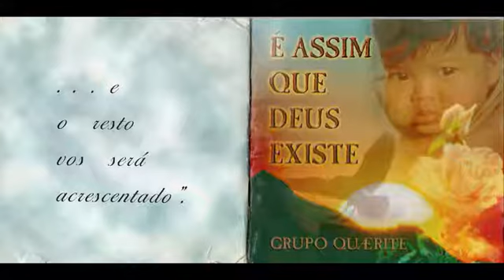Grupo Quaerite - Siervo de Dios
Arreglos: Grupo Quaerite